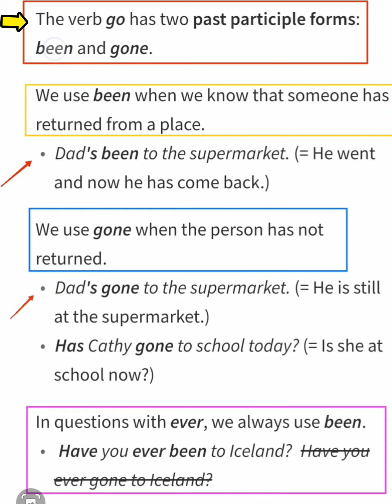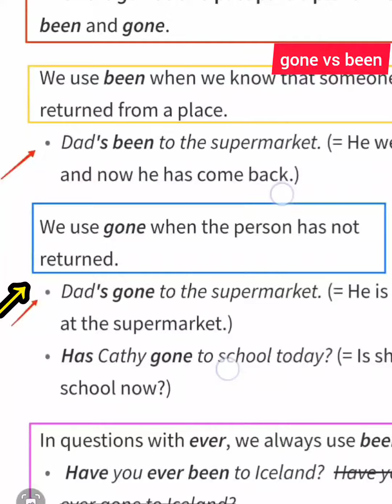Go এর Past Participle Form দুইটা! Gone vs Been || Correction | BCS English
Go এর Past Participle Form দুইটা! Gone vs Been || Correction || Common Mistakes in English|  @English_Technique

Here will learn about difference between been and gone. This tutorial will help you a lot.